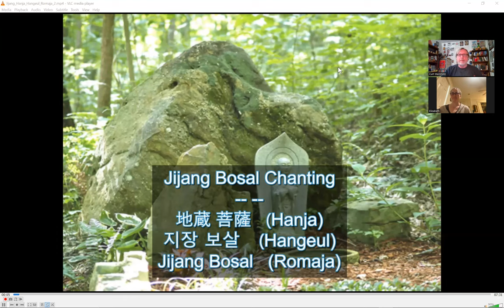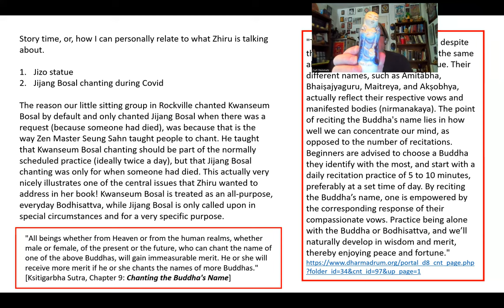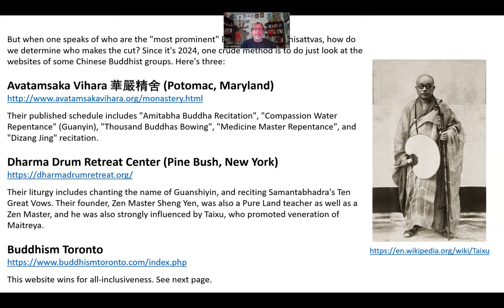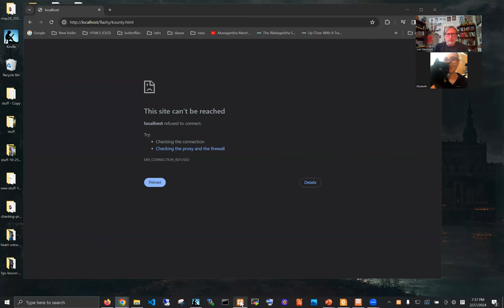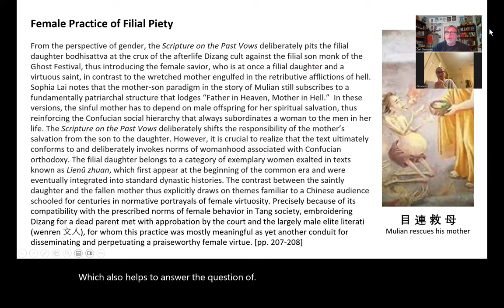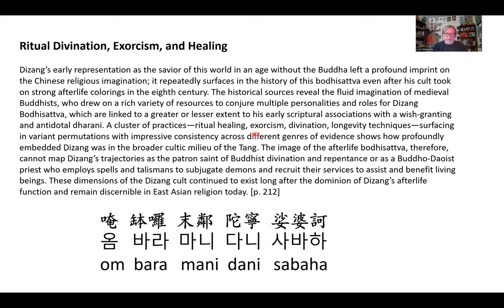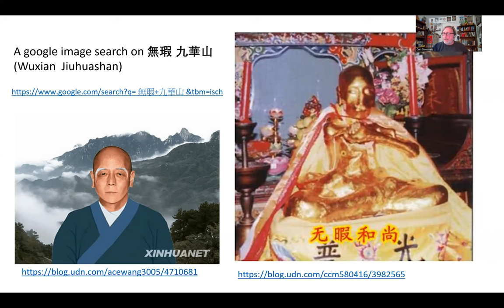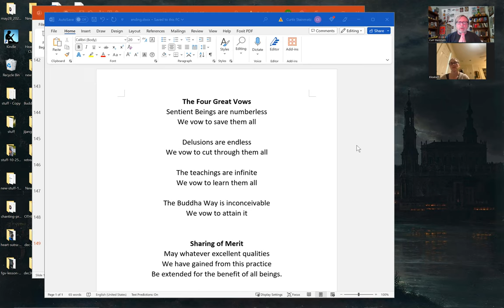Wrapping Up ("The Making of a Savior Bodhisattva")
ERRATUM: At about ~30:58 I make a pretty major error. The story of "Mulian Rescues His Mother" is about the monk Moggallāna (called "Mulian" in Chinese) and his mother. Obviously, "Mulian" is not the mother's name!! There is a similar story in the Ullambana Sutra, and that story does involve Ananda. There is also another similar story involving Shariputra in the Yulanpen Sutra.

This was the last class in a series on the book "The Making of a Savior Bodhisattva: Dizang in Medieval China" by Zhiru.

At ~58:43 I start talking about the "Wanli Era". I got things a little wrong when I said that it was the Wanli Emperor's mother who really deserves credit for the revival of Buddhism during this time. Actually it was one of his consorts named Cisheng. She is also often referred to as "Empress Dowager Xiaojing". To learn a lot more about Cisheng's active role in promoting the Dharma during the Wanli Era, see Dewei Zhang's excellent book "Thriving in Crisis: Buddhism and Political Disruption in China, 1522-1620":